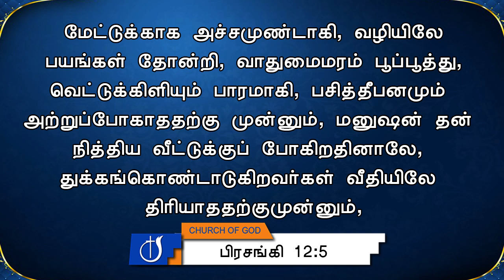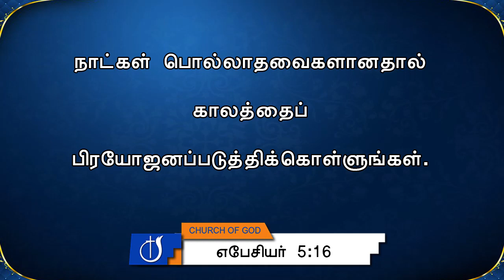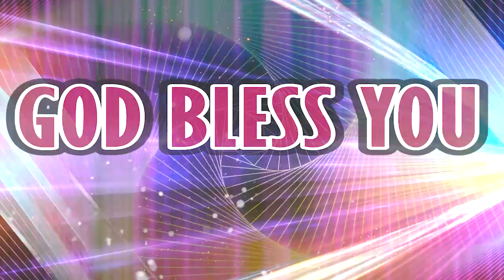Church of God l Sunday service 7-02-2021 l Pastor J. Yesu Paul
SUNDAY SERVICE
📍Near உழவர் சந்தை , சிங்காநல்லூர்
☞ 1st Tamil service
    Morning : 6:00 - 8:00
☞ 2nd Tamil service
    Morning : 8:00 - 10:00
☞ 3rd Tamil service
    Morning : 10:00 - 12:00

 ☞ Morning 5:00 - 7:00

📌  MONTHLY PROMISE SERVICE       Morning 5:00 - 6:00

☞ Evening : 5:00 - 7:30

☞ Evening : 3:00 - 5:00